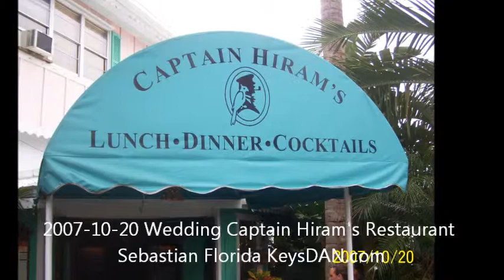2007 10 20 Wedding Captain Hiram's Restaurant Sebastian Florida KeysDAN com